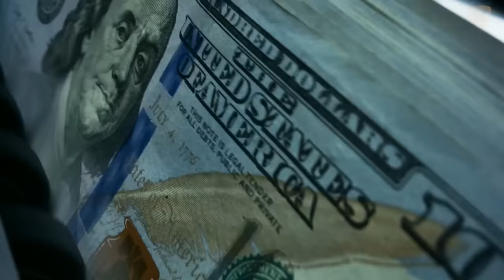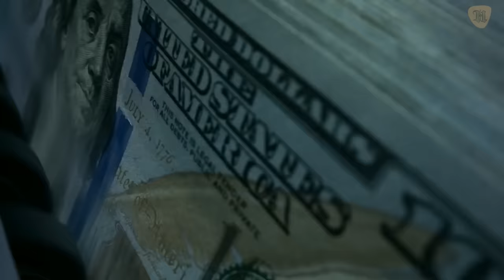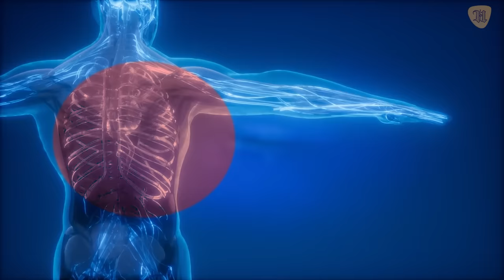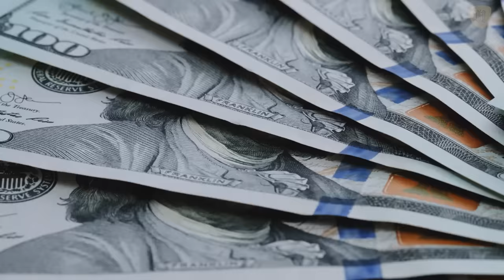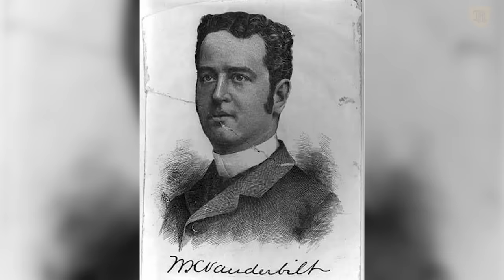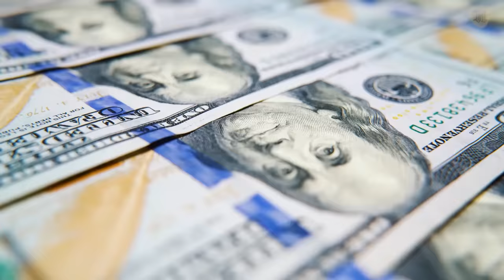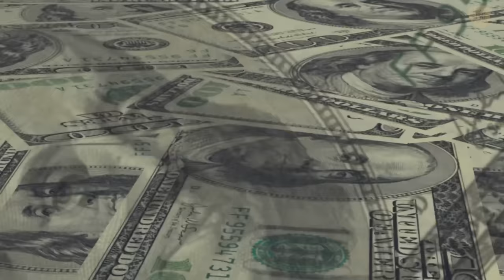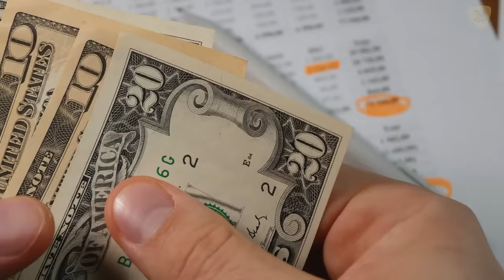Por Esta Razón la Familia Vanderbilt Perdió Toda su Fortuna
Billy, hijo de Cornelius, acrecentó el patrimonio familiar, pero a partir de allí todo empezó a desmoronarse. En 1973, en una reunión familiar que juntó a 120 personas con el apellido Vanderbilt, no había ningún millonario.

En este video verás cómo fue labrada una de las fortunas más grandes de la historia y cómo fue dilapidada entre finales del siglo XIX y la primera mitad del siglo XX.